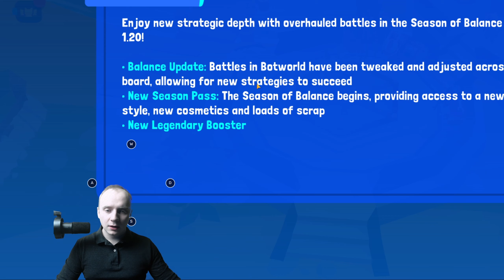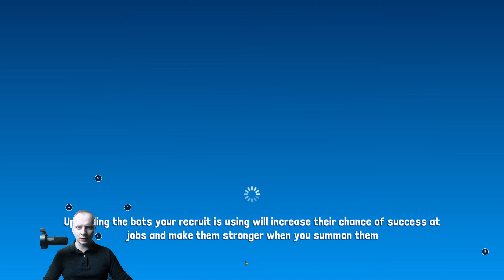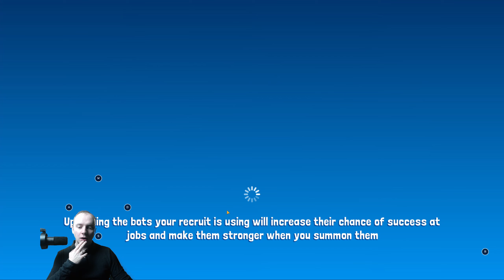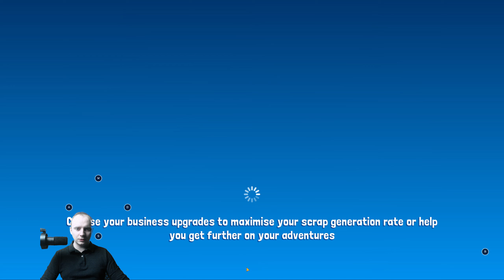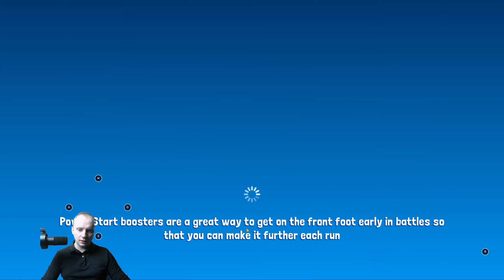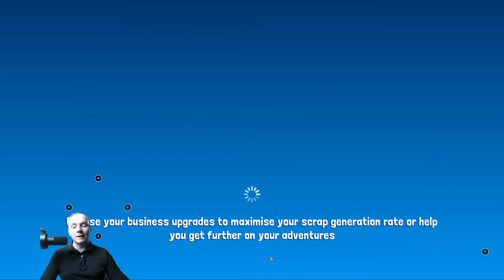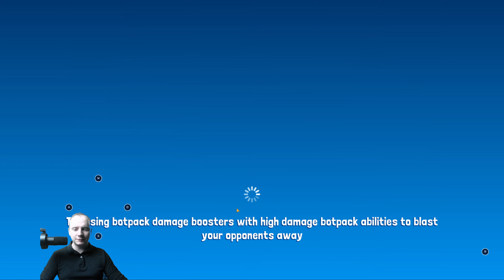UPDATE! The new balance changes in patch 1.20!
Hello, in this video I dive into the new patch absolutely, completely unprepared! I have no idea what the changes exactly were, so check out how I'm finding out what has changed.